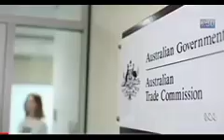Pacl news 15 January 2020 सभी चिटफंड पीड़ितों के लिए एक बड़ी खबर मिलेगी पैसा